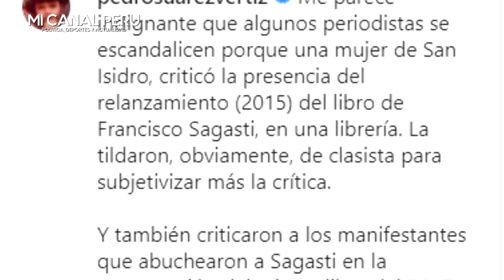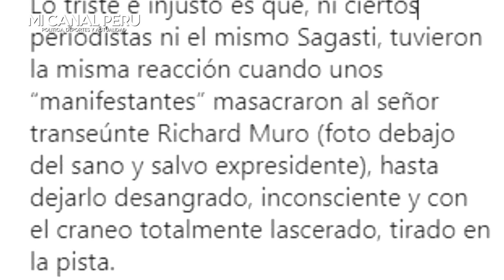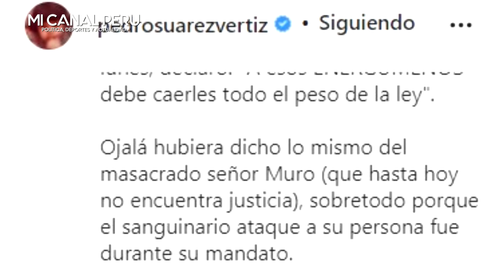PEDRO S-VERTIZ DESTRUY3 A SAGASTI X LLORÓN Y RECORDÓ Q NO DIJO NADA CUANDO PERÚ LIBRE AGREDI0 A MURO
El cantante Pedro Suárez-Vértiz envió un mensaje a Francisco Sagasti quién pidió “todo el peso de la ley” contra los manifestantes que no le dejaron presentar su libro y le recordó que no dijo nada sobre el m4s4crado señor Richard Muro.